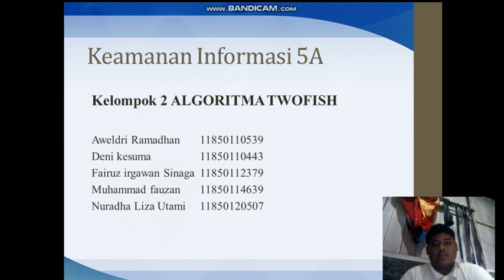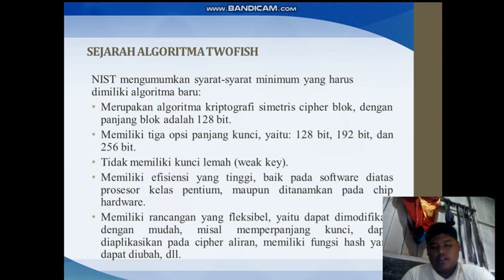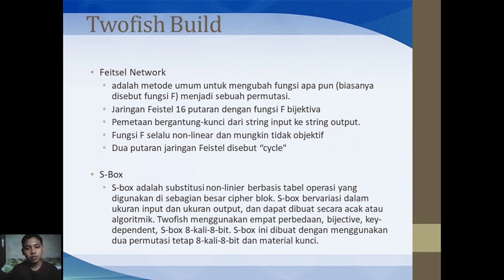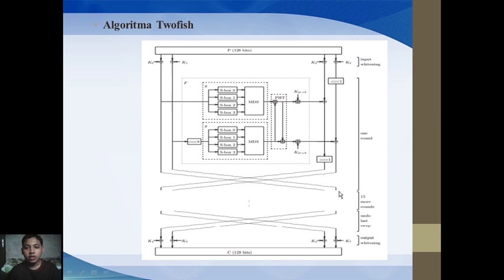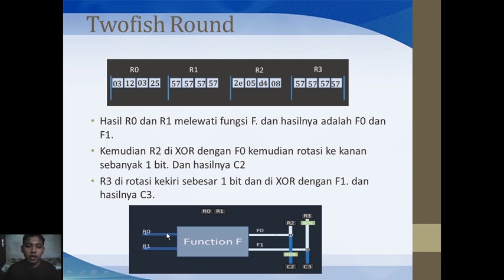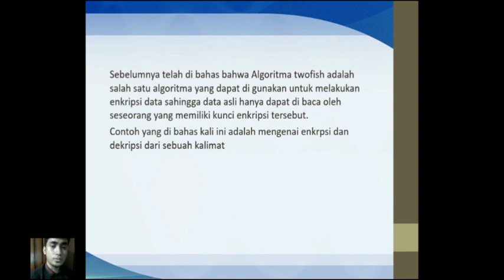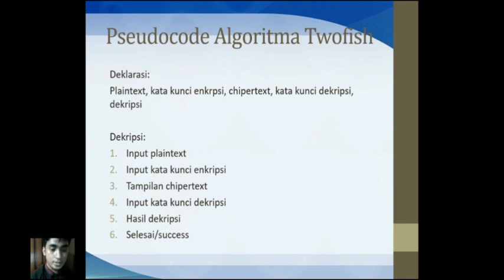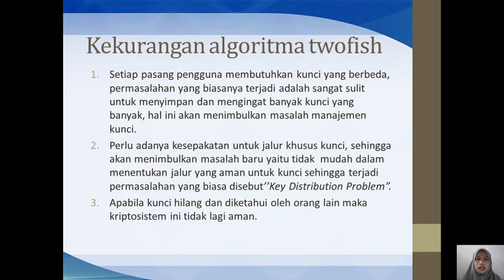Algoritma Twofish-Keamanan Informasi-5A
Tugas persentase kelompok2 kelas 5a
Anggotanya:
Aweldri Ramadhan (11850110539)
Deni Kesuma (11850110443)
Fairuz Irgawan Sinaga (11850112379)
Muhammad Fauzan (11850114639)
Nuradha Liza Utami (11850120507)